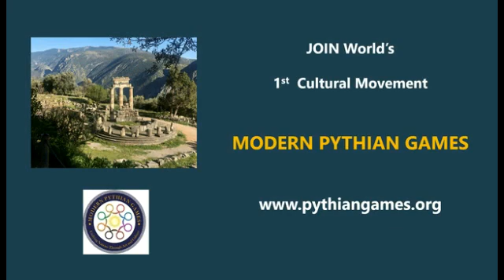CHANDRAYAAN-3 MOON LANDING & PYTHIAN GAMES CONNECTION !🌙🛰️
August 23, 2023, India achieved a historic milestone in space exploration, coinciding remarkably with the Pythian Games. These games, per the Greek lunar calendar, began every four years on the 7th day of Boukatios, aligning with India's Sharavan month, which falls in August or September.

This cosmic alignment also related to Chandrayaan-2, whose landing was timed within this auspicious period. However, history intervened when, four years ago on September 7, 2019, our mission faced a setback on the 9th day of the lunar calendar. This event beautifully intertwines lunar conquest and Pythian Games' legacy.

Congratulations to ISRO for successfully soft landing on the moon with the Vikram lander from the Chandrayaan3 Moon Mission.

From the ancient Pythian Games in 582 BC to their modern revival in 2022, this journey spans centuries, celebrating both tradition and innovation.
These Games, part of the prestigious Panhellenic series alongside the Olympics, held a special place in the heart of ancient Greece. Every four years, at the majestic Delphi Stadium, athletes and artists alike paid homage to Apollo, the god of light and arts.
The Pythian Games were a spectacle of more than just physical prowess; they were a canvas for art and music. Poetry and prose contests stirred intellectual minds, while painting competitions added vibrant strokes to the festivities. However, as the sands of time flowed, these once-grand Games faded into obscurity.
But now, they rise anew as the "Modern Pythian Games." The question lingers, who is the visionary behind this remarkable resurrection? Find out in our special program, a story of passion, perseverance, and the relentless pursuit of cultural resurgence.
Embrace the legacy, witness the rebirth, and be part of the journey!

Join the conversation with digitalmedia